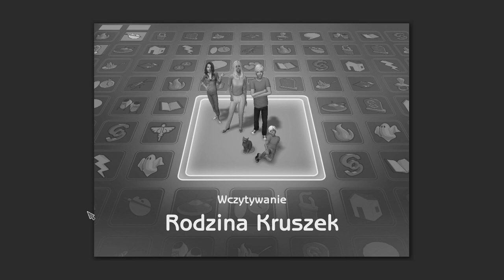Młodzieńcze dylematy | Sims 2 Legacy #21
Marcel i Dagmara wybierają swój cel życiowy, więc ja obmyślałam plan jak im  to ogarnąć.